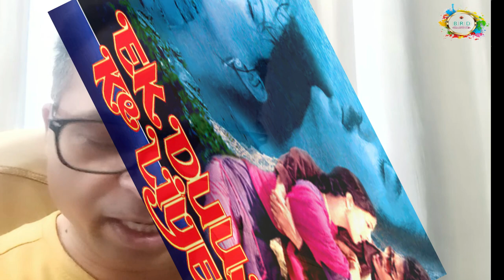Numerology For All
Dear Viewer's, Jai Hind!
I'm excieted to announce that I'm back with a very excieting video which is just a begining of a wonderful journey for those going to become a part of our YouTube community family. So, Stay tunned and keep in touch!

Regards!
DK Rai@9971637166